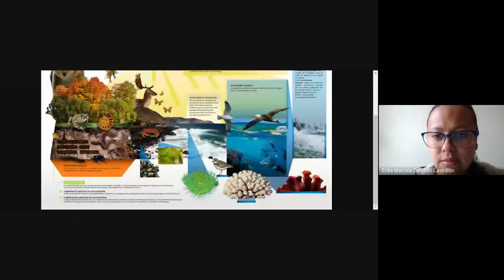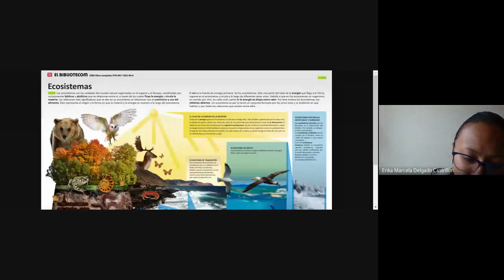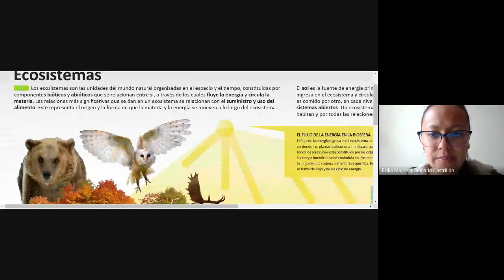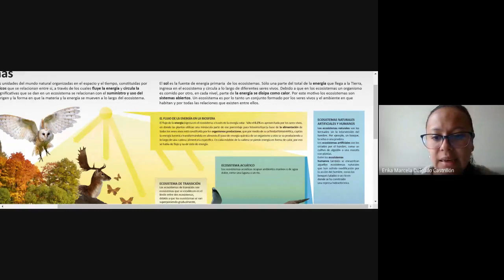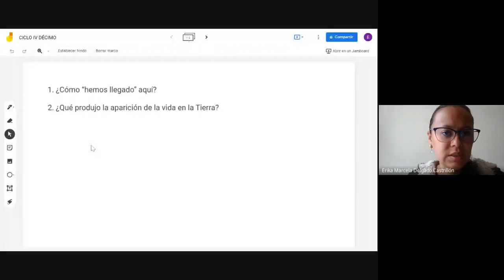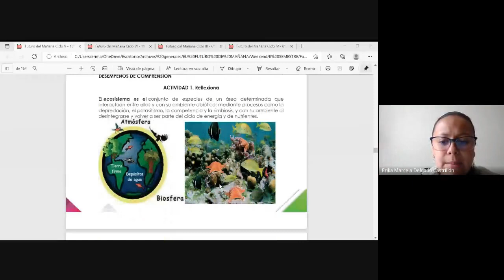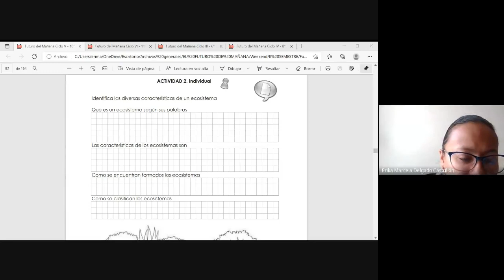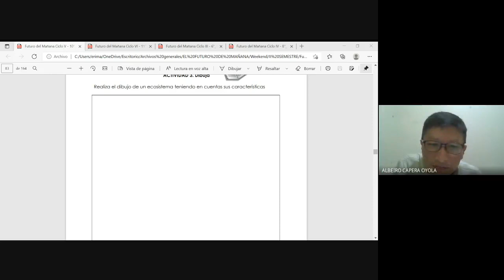BIOLOGÍA CICLO V DÉCIMO ECOSISTEMAS 2021 09 04